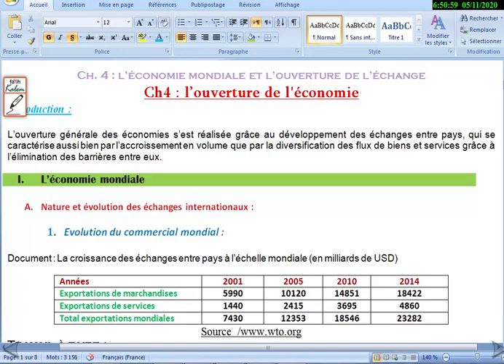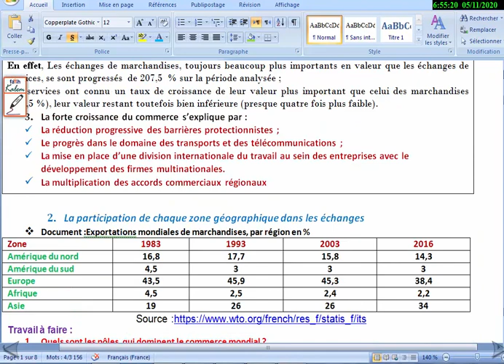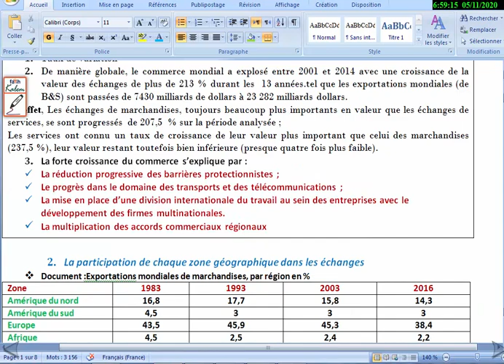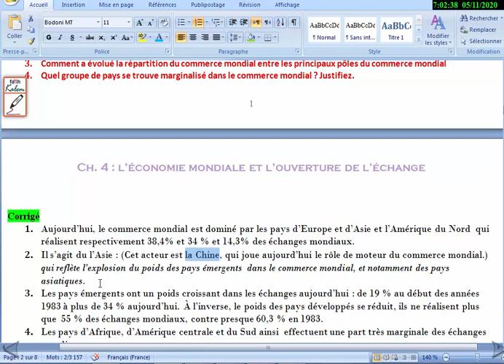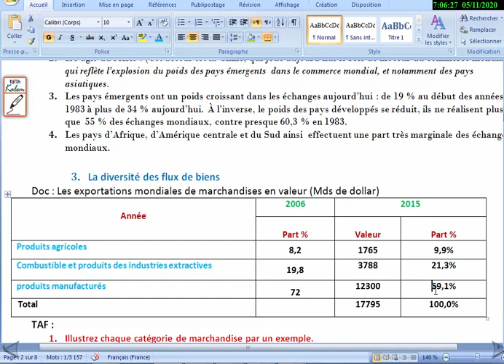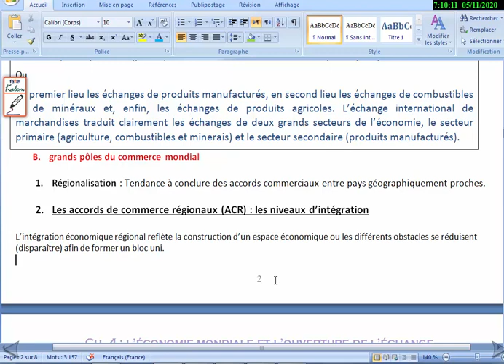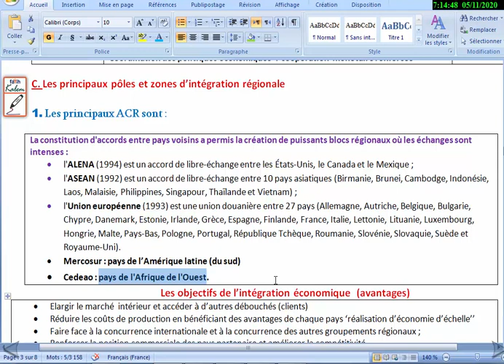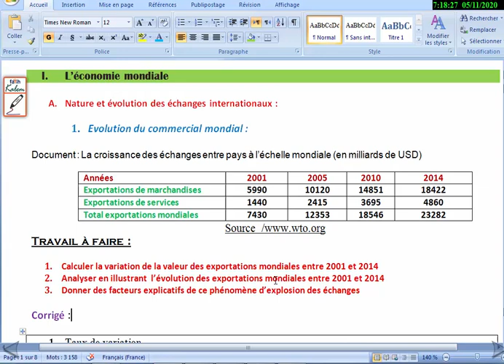2BAC Economie générale : L'ouverture de l'économie